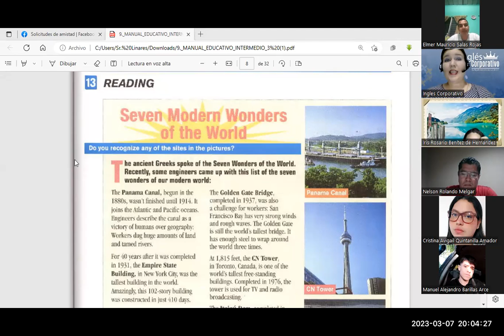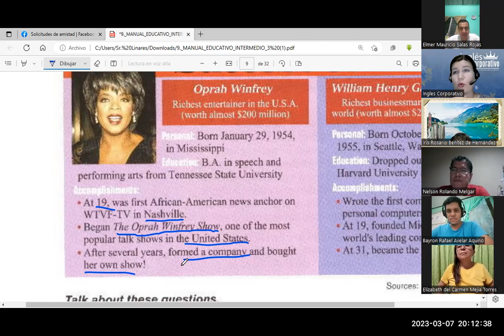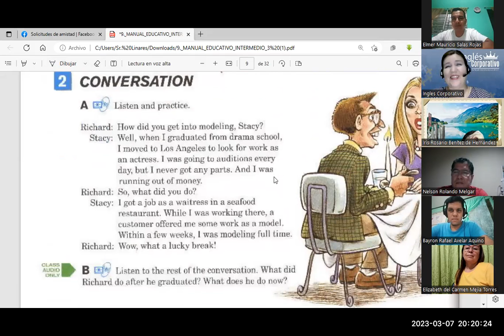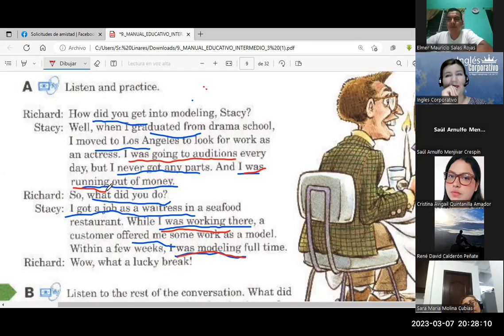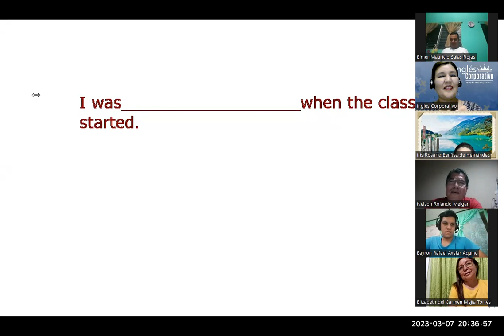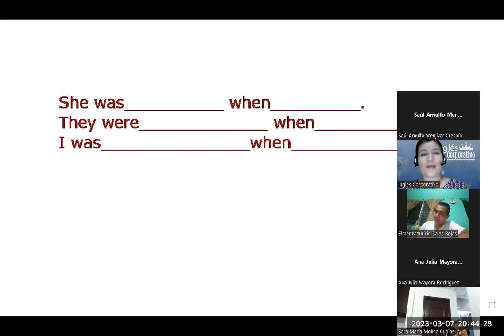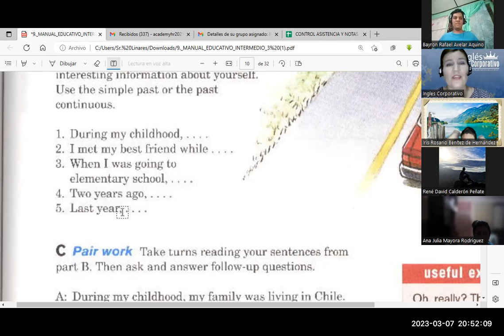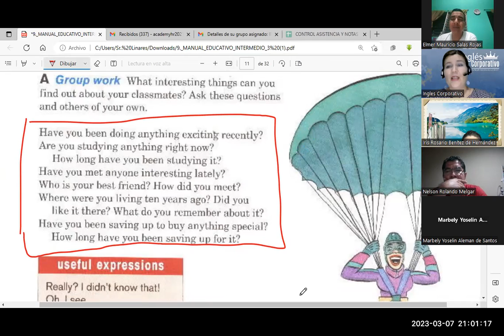SESIÓN 6-07/03/23-FI-REGA134-Flores-Past continuous-Past simple